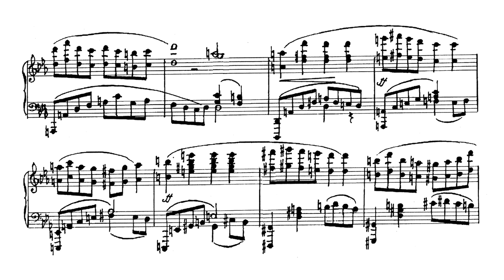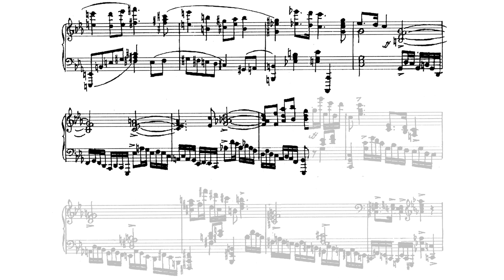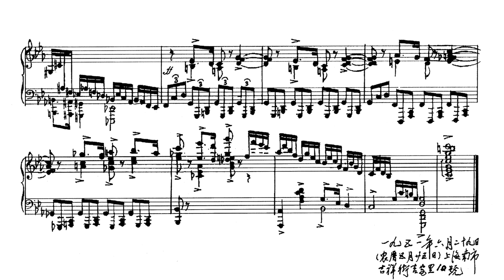[Guo Zu-rong] Piano Sonata No.3 in C Minor (Score-Video)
郭祖荣 —— 降E大调第三钢琴奏鸣曲

The sonata is a single-movement sonata:
Lento - Allegro - Più mosso - Allegro moderato - Andante cantabile - Moderato

Performer:
张奕明

The Piano Sonata No. 3 was written in June 1951, when the composer was a guest in Shanghai, unsuccessful in his examinations for the composition department of the Shanghai Conservatory of Music, and in a state of grief and helplessness. The work's tragic character and the degree of dissonance are an unusual departure from the works of his contemporaries in China at the time. Although the work is in a single movement, the slow movement inserted in the development section actually has the attributes of a second movement. This eerie-sounding slow movement is the sound of a hawker (cinnamon and red bean congee) that the composer heard every summer afternoon in his temporary home in downtown South Shanghai. It is this hawking that reminds the young composer that he is living far from his hometown in Shanghai and that his future as a composer is uncertain. The score used in the video was scanned from the composer's handwritten score.